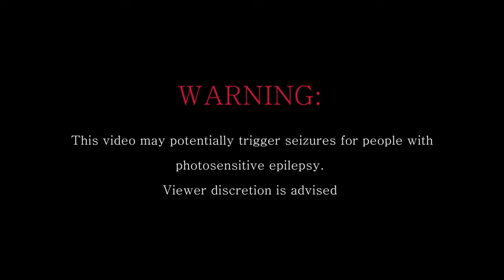La Pest - Cursed (Official Visualizer)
Video by Scott McGinnis
Mixed and Mastered by Scott McGinnis
Written by La Pest